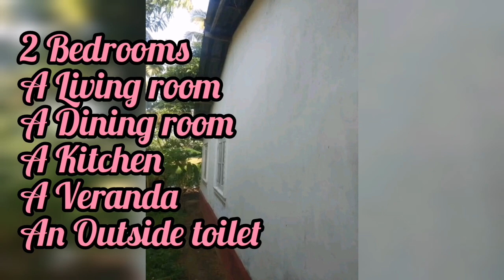අංගසම්පූර්ණ නිවස හා ඉඩම ඉතා අඩු මුදලකට විකිණේ | House for sale | Land for sale | Aduwata idam